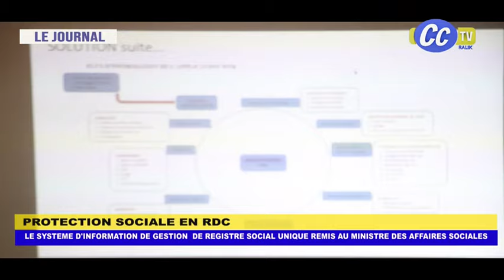JOURNAL TELEVISE : HENRY MAGIE REJOINT NANGA ET LES M23, FERDINAND KAMBERE RÉAGIT